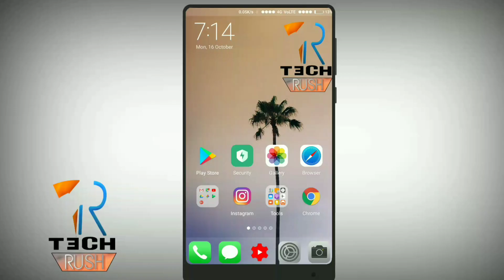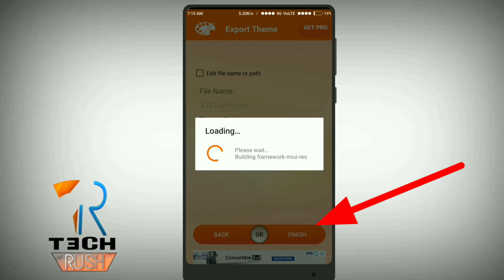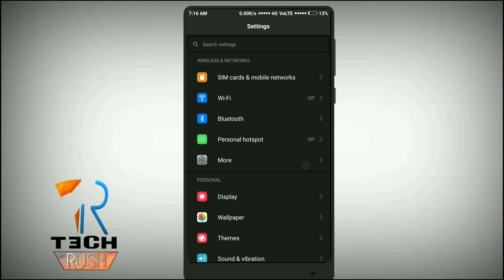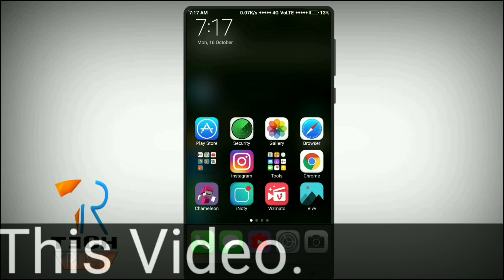Dark iOS 11 themes in Redmi Note 4 | May 2018